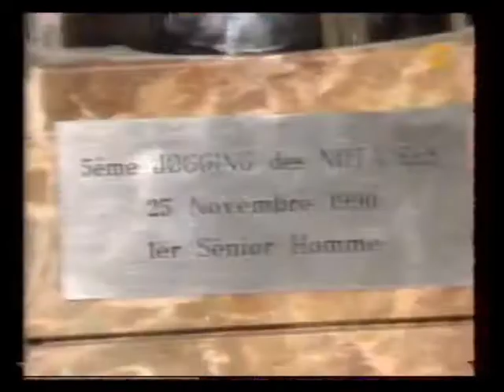Khalid Skah the best Moroccan Athlete of the Year 1990